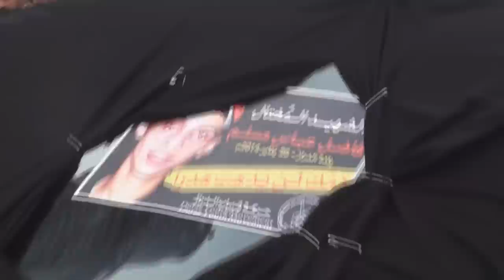عشرات الآلاف يشيعون الشهيد فاضل عباس لمثواه الأخير بالدراز 26/1/2014 Bahrain